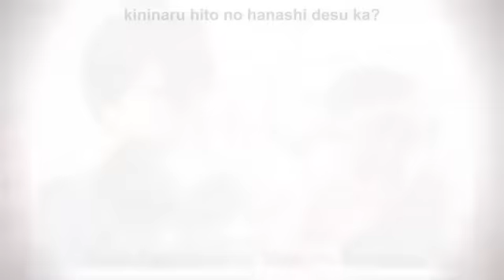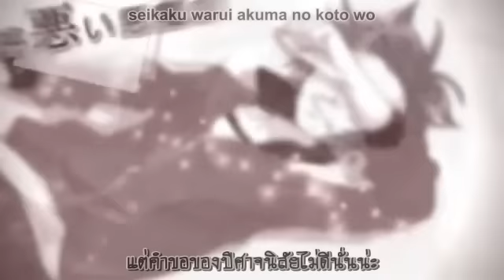yakimochi no kotae ／HoneyWorks feat.GUMI [Thai sub]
翻訳したパート以外、すべては私のものではありません。

ภาคต่อ
yakimochi no kotae -another story- ／HoneyWorks feat.Hatsune Miku[Thai sub]

Title : ヤキモチの答え / yakimochi no kotae / คำตอบของความหึงหวง

■Special Thx : นอยนอยนี๊นอยนีนอยน้อยหนอย,จิมังซัง ที่ช่วยแปลบทสนทนาที่อ่านไม่ออกให้ค่ะ
■Sub : รักได้ไหมถ้ามีหนี้

สรุปคร่าวๆของซีรี่ย์
1. 初恋の絵本 Hatsukoi no ehon(รักครั้งแรก)  เป็นเพลงที่นางเอกเล่าถึงรักแรกของตัวเอง เพลงนี้ไม่มีมุมมองผู้ชาย
2.告白予行練習 Kokuhaku Yokou Renshuu (ซ้อมสารภาพรัก)
นางเอกขอซ้อมสารภาพรักกับพระเอกเพื่อที่จะเอาไปบอกคนที่ชอบในวันถัดไปแต่จริงๆแล้วก็บอกกันพระเอกนั่นแหละ เพลงนี้มีทั้งมุมมองทั้งหญิงและชาย
3.ヤキモチの答え yakimochi no kotae (คำตอบของความหึงหวง) พระเอกแอบชอบนางเอกแต่ไม่กล้าบอกจนสุดท้ายก็ตัดสินใจจะบอกออกไป เพลงนี้มีทั้งมุมมองชายและหญิง
พระเอกทั้ง 3 เพลงเป็นเพื่อนกัน นางเอกทั้ง 3 เพลงก็เป็นเพื่อนกันด้วย เหตุการณ์เกิดในโรงเรียนเดียวกัน
หากต้องการหาอีกมุมมองของแต่ละเพลงให้เติมคำว่า "-another story-"ลงไปด้วยค่ะ
-another story- จะเป็นเพลงที่บอกถึงความรู้สึกของอีกฝ่ายที่กำลังคิดอยู่